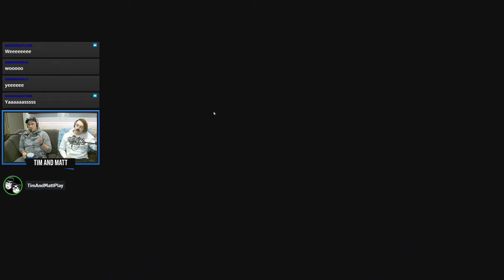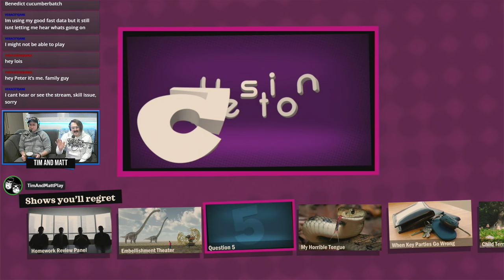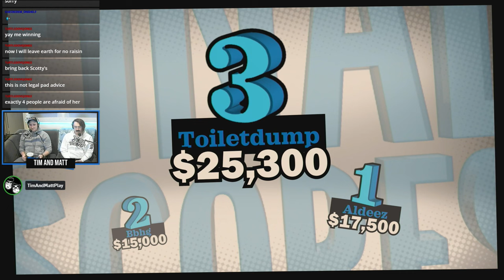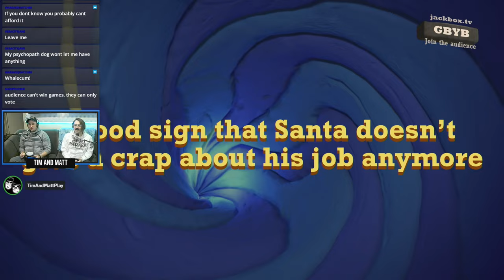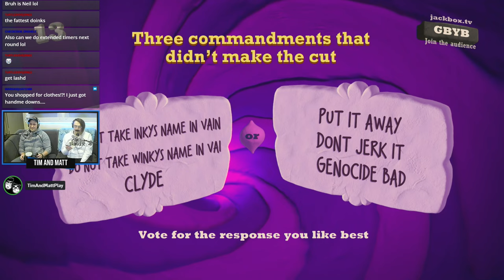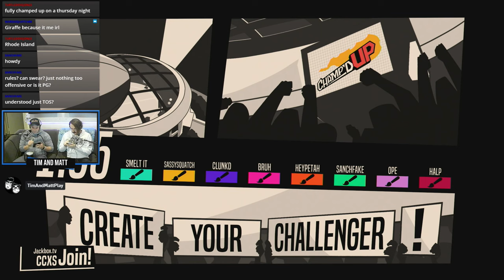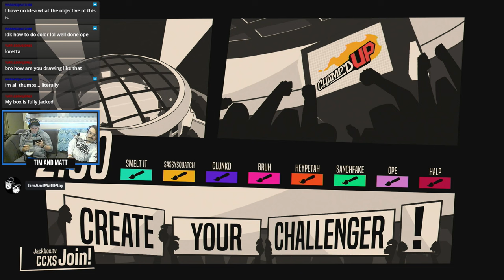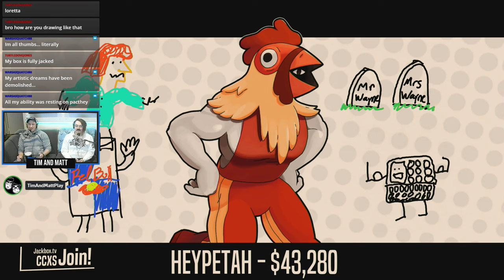Tim & Matt Play Jackbox: Part 8 Purp Gumby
He things crime is a joke!